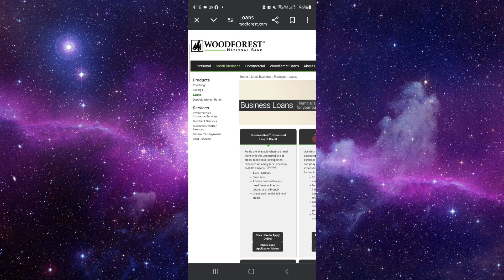✅ How Do I Get A Loan From Woodforest Bank? (How To Get A Loan From Woodforest Bank)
In this video, we provide a comprehensive guide on how to get a loan from Woodforest Bank. Follow along to understand the steps and requirements for obtaining a loan from Woodforest Bank.

Key Learning Points:
• Steps to get a loan from Woodforest Bank
• Tips for a successful loan application